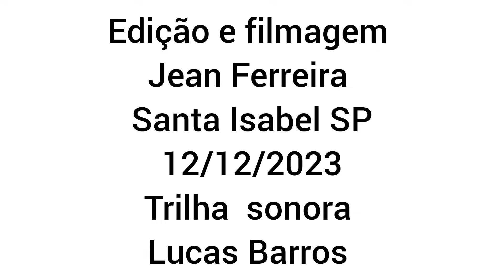a cura das panela de ferro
E HOJE FOI DIA DE LIMPEZA EM DUAS PANELAS DE FERRO BEM ANTIGAS ,BORA VER O RESULTADO .